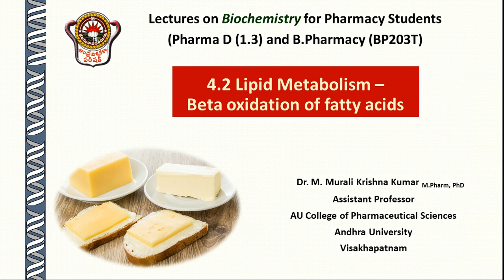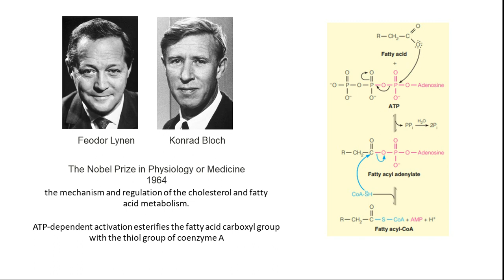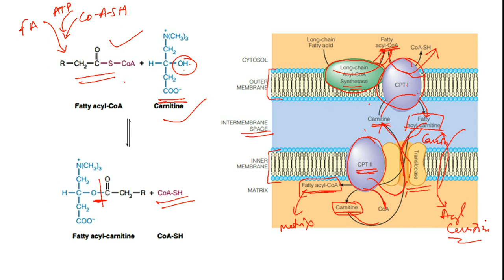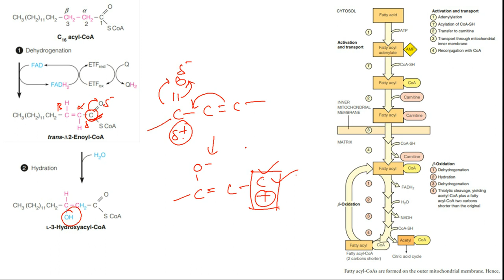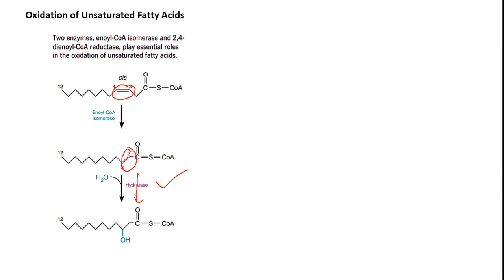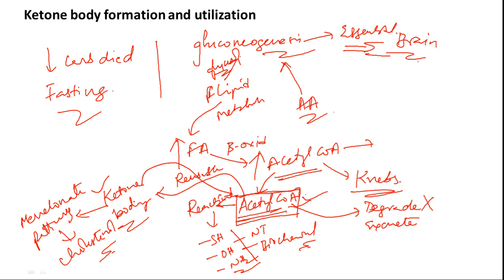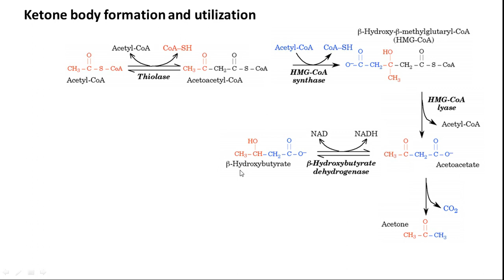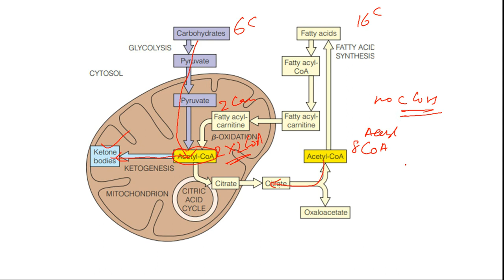4 2 fatty acid metabolism ketone bodies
this lecture explains in detail the fatty acid metabolism or beta oxidation of fatty acids. Here complete discussion on initiation, factors influencing metabolism and discussion on ketone bodies is presented.